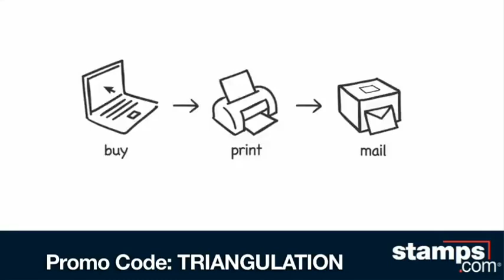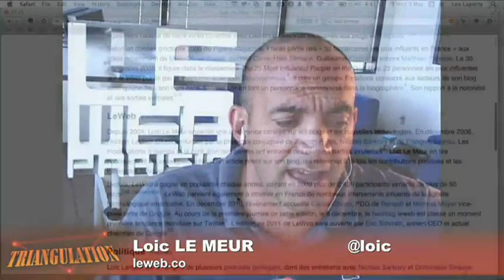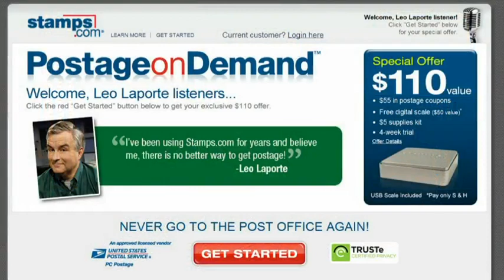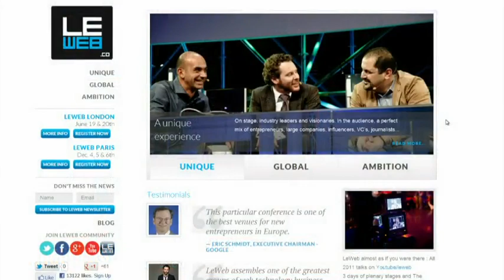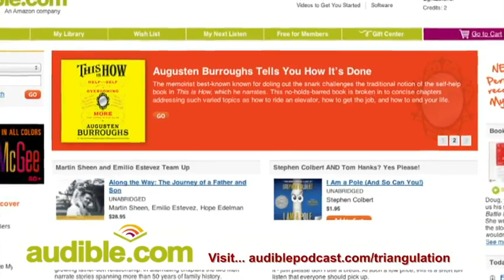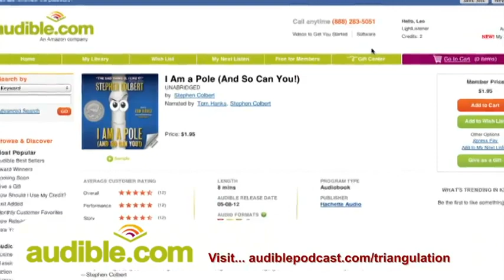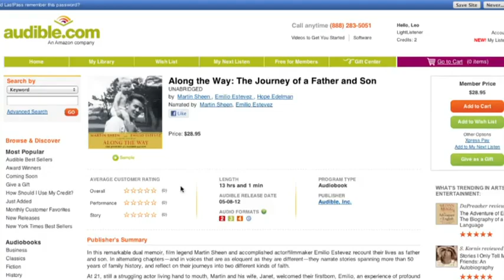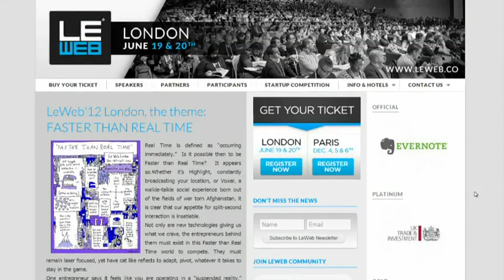Triangulation 52: Loic Le Meur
Loïc Le Meur is the founder of Seesmic a popular app that helps enterprise and individuals manage their internal and external social networks such as Facebook, Twitter and LinkedIn.

Running time: 01:01:36